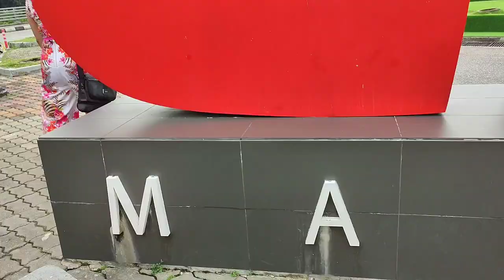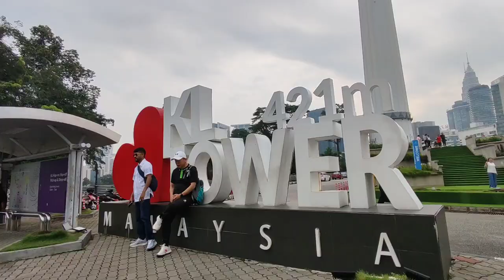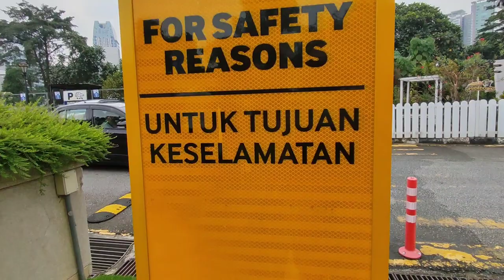travel KL Tower | DIMASH Stranger Tour MALAYSIA Day-3 | Travel Time by Veronica Terry Dear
Please Subscribe to see more from me, give this video a thumbs up if you enjoyed and comment down below what videos you want to see or what Tourists spot you want to see next. ❤️ ❤️❤️